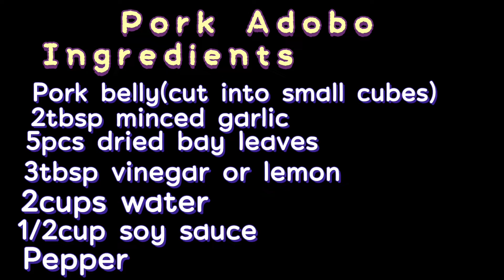Pork Adobo|Simple Recipe|돼지고기 아도보|Adobong Baboy